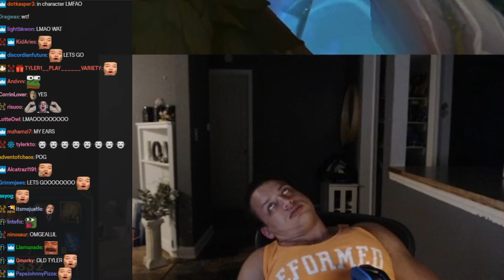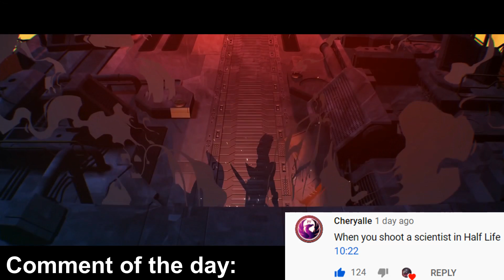Budget LL Stylish Dives Old Tyler1 From 2017! #899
The good(bad) old Tyler1 from 2017! LL Stylish from present time tho.

0:00 Tyler1
0:37 LL Stylish
0:58 GamerGirl
1:15 Midbeast
1:33 Mxyhemtv
1:46 Euwrats
2:02 Yassuo & Sanchovies
2:20 Sunghoon
2:31 Ambition
2:46 Thomsonhouse
2:56 TF Blade
3:24 Sword
3:55 Drututt
4:27 iKeepItTaco
4:38 Karasmai
5:01 Boxbox
5:19 Tommy309
5:39 Drag00n
6:04 Kaisakurse
6:19 iPav
6:31 xFSN Saber
6:51 ?
7:07 Trick2g
7:33 ?
7:48 Drututt
8:10 Trick2g
8:29 Riste